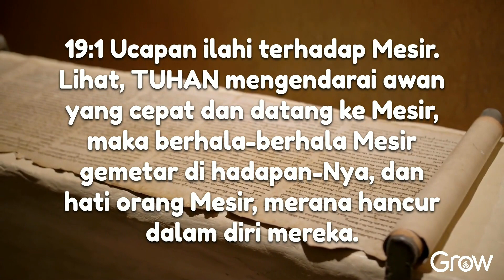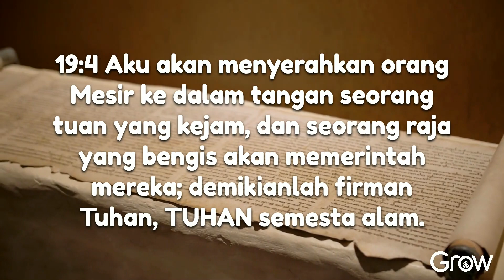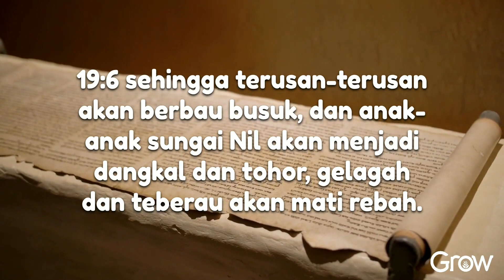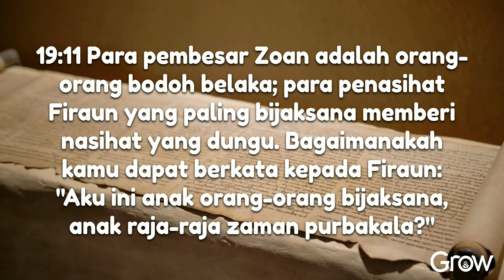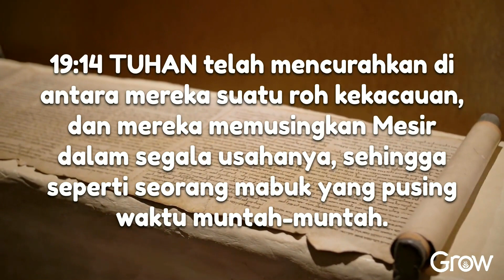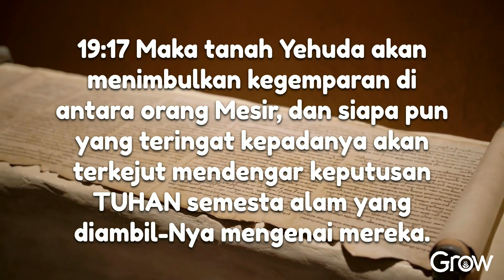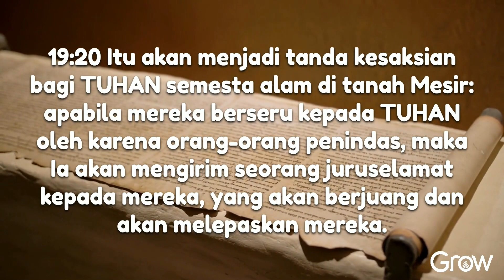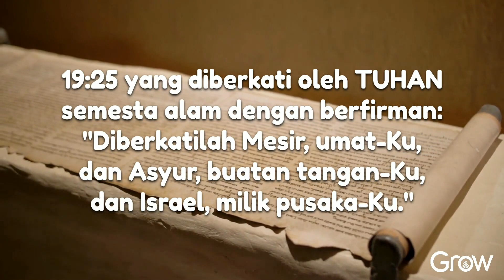Yesaya 19 (Audio bacaan Alkitab)